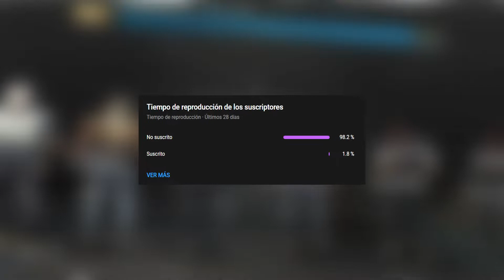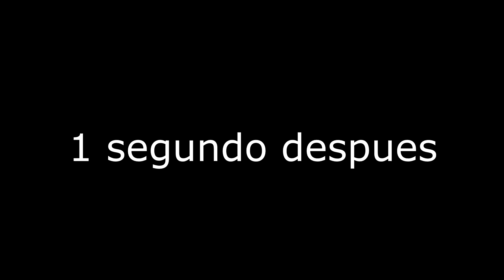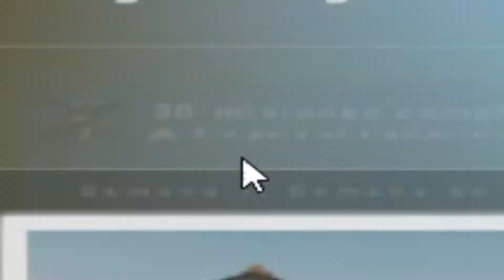CS:GO en 2022 es ✨MARAVILLOSO✨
Este video me costo unas 2 semanas de trabajo, pero, finalmente lo logre terminar y de verdad espero que les alla gustado.

QUE TENGAS UN BUEN DIA, TARDE O NOCHE, RECUERDA TOMAR AWUITA, Y CUIDARTE, RECUERDA QUE SIEMPRE VAS A TENER UN AMIGO, osea, YO😳